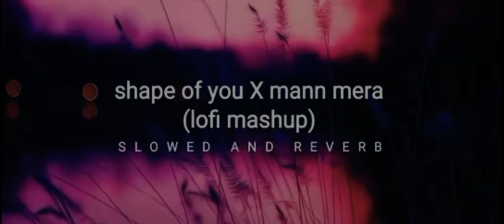Shape of you X mann mera (Lofi mashup)